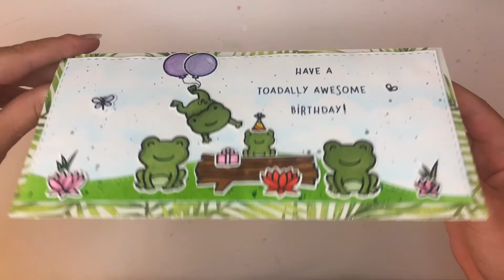SLIMLINE || Zonder slimline snijmallen || Verjaardag || Scene || Lawn Fawn || Toadally Awesome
In deze video laat ik zien hoe je een slimline verjaardagskaart maakt zonder slimline snijmallen. De belangrijkste stempelset is Toadally Awesome van Lawn Fawn.
Benieuwd een lijst van de gebruikte materialen? Deze vind je verderop in de beschrijving.

Vergeet niet een like achter te laten als je mijn video’s leuk vindt :)
Wat heeft jouw voorkeur: een scene met verhaal of een kaartje zonder scene? Laat het me in een comment even weten, ik ben benieuwd!

* Een speciaal bedankje aan voor het maken van mijn thumbnail!

Materialen:
* Crafter’s Companion - White Stamping Card A4;
* Action - Groen, patroon- en wit papier;
* Carlijn Design - SnijmallenA6 Rechthoeken en Frames;
* Lawn Cuts - Stitched Hillside Borders;
* LDRS Creative - Rainy Day Stencil;
* Ranger - Distress Oxide (Tumbled Glass);
* Finetec - Pearlescent watercolor;
* Winsor & Newton - Watercolor;
* 4Art - Marker Papier A4;
* Memento - Tuxedo Black;
* Lawn Fawn - Toadally Awesome;
* Lawn Cuts - Toadally Awesome;
* Lawn Fawn - Really High Five;
* Lawn Cuts - Really High Five;
* NUVO - Smooth Precision Glue Pen;
* Copic Markers (Original, Sketch en Ciao):
   Kikkers: G21, G82 en G94;
   Leliebladeren: G82 en G85;
   Gras: G82 en G85;
   Riet: E43 en E57;
   Boomstam: E57 en E77;
   Lelies: RV00 en RV34;
   Vlinder: BV00 en BV31;
   Vliegje: W-1 en colorless blender (0);
   Ballonnen: BV00 en BV31;
   Cadeautje: RV00 en RV34;
   Feesthoedje: R27, YR68, Y08, G82, BG01, BV00 en RV34.